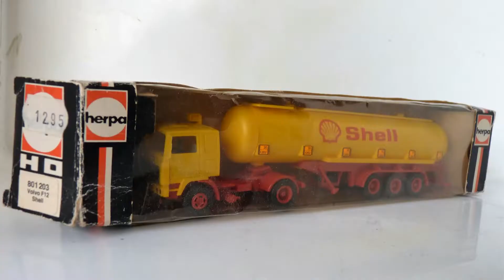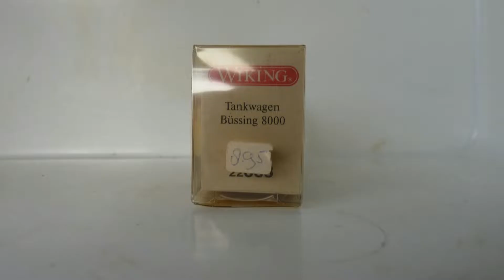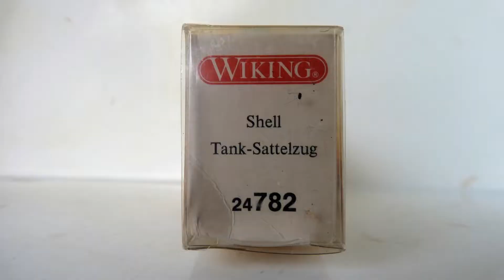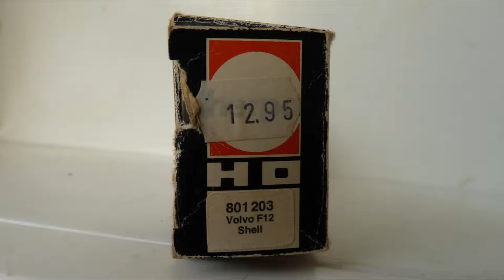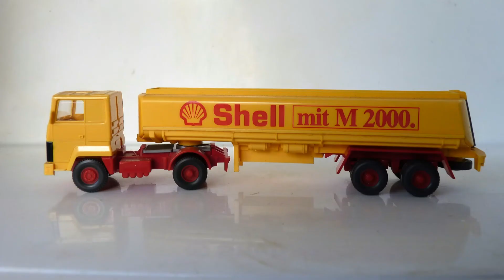Sold some HO Shell trucks and vans for €50 0nly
Sold some HO Shell trucks and vans for €50, a good deal for the buyer it is anyway, 3 Wiking mint boxed as a Herpa one , and all in very good condition.